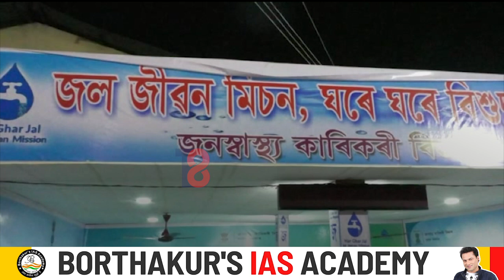প্লাষ্টিকমুক্ত নলবাৰীৰ ৰাস। ৰাস মহোৎসৱত বিতৰণ কৰিলে কাগজৰ বেগ।